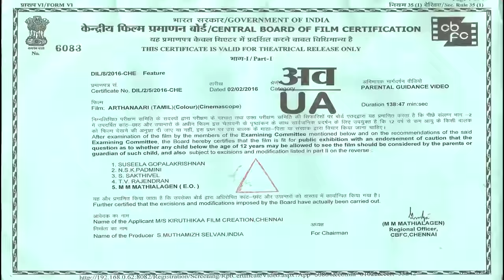Arthanaari - 1 Min Trailer - 1 | Ramkumar, Arunthathi | Sundarra Elangovan | July 8 Release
Presenting you the 1 Min Trailer of Arthanaari. Arthanari is an upcoming Tamil film directed by Sundarra Elangovan.

Movie Releasing on July 8th 2016.

Cast : Ramkumar, Arunthathi
Lyrics : Kabilan, Pa. Meenakshi Sundaram
Director : Sundarra Elangovam
Banner : Kiruthikaa Film Creations